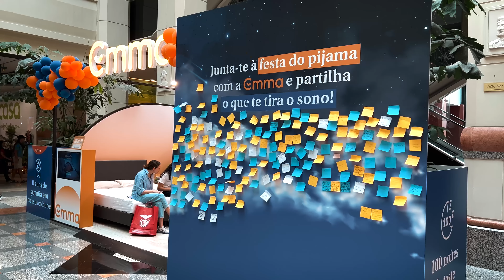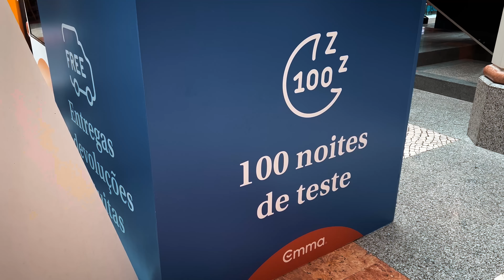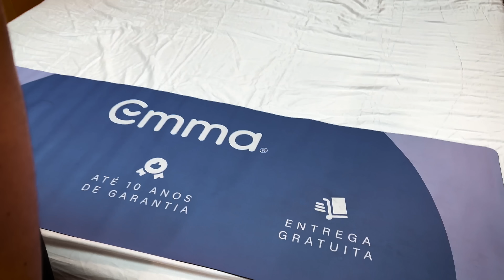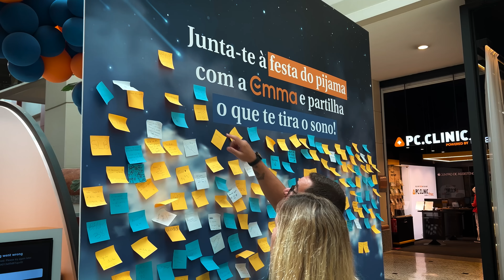FOMOS ESCOLHER SOMMIER E COLCHÃO PARA A CASA NOVA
Miguinhos hoje partilho com vocês o meu maior Projeto de Sonho
Partilha da nossa felicidade e rebenta com esse botão do LIKE!!!

💜INSTA   👉 @ricfazeres
💙Twitter  👉 @ricfazeres
🖤TikTok  👉 @oricfazeres
💔Twicth  👉 @RicFazeresOficial
💛FACE     👉 RicGaming